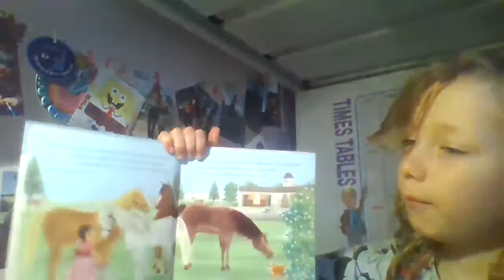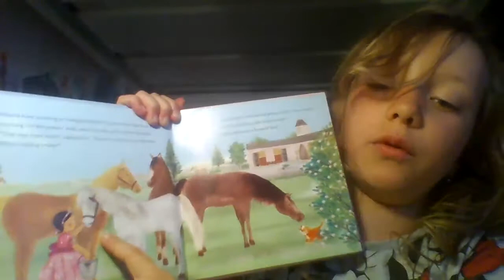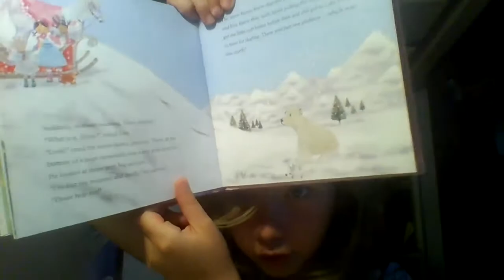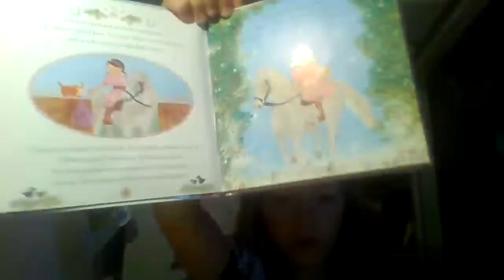Princess Evies Ponise